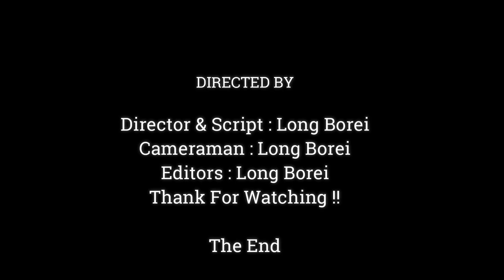Why Monkey Same Group Fight Each Other| Have A Look Two Monkeys Fighting Seriously,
Dear all Value Visitor, This Videos We Want To Show You About ,Why Monkey Same Group Fight Each Other| Have A Look Two Monkeys Fighting Seriously,